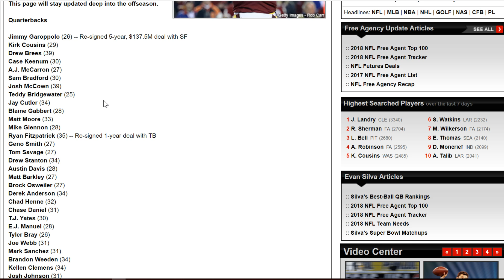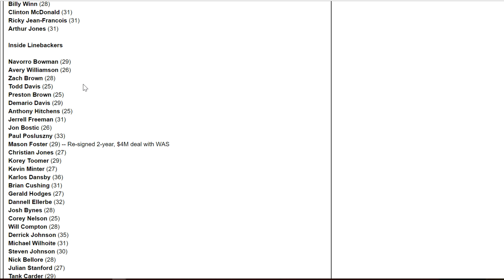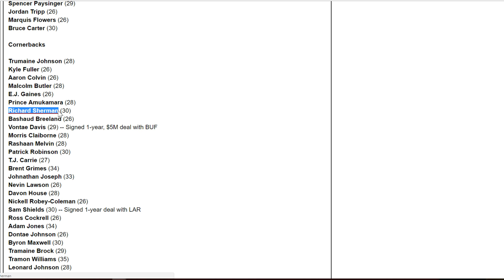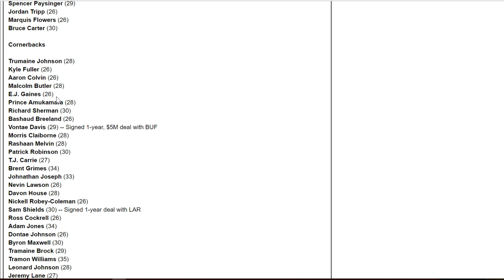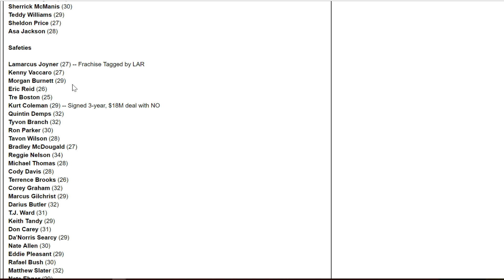PITTSBURGH STEELERS 2018 OFFSEASON PREDICTIONS! FREE AGENTS, MOCK DRAFTS AND POSSIBLE TRADES!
Current G.O.A.T List:

➤ natedoggwilbur
➤ Ryan The Snatcher
➤ Cain Mack
➤ Royce Martin
➤ Adam
➤ PJ SASKODFFDDF
➤ Alfred
➤ HUNTLEY